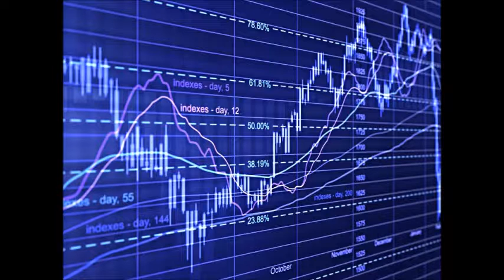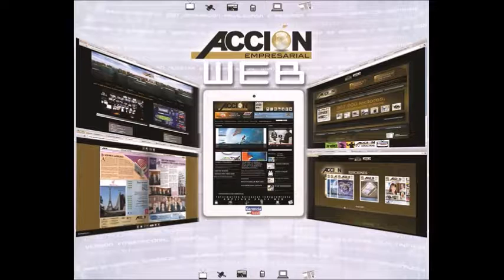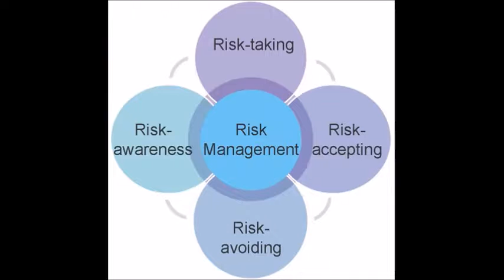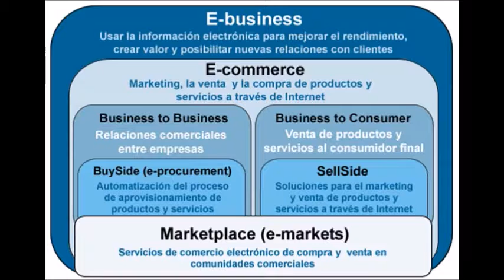GERENCIA 360 GERENCIA - Micro Nro 21